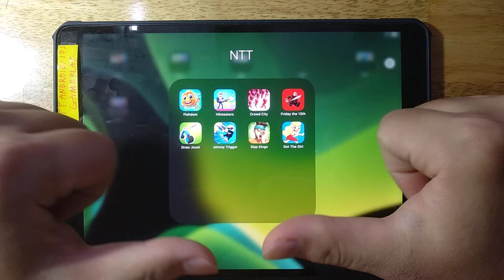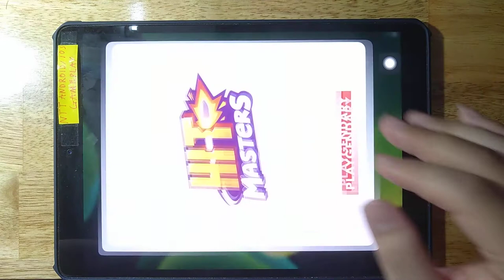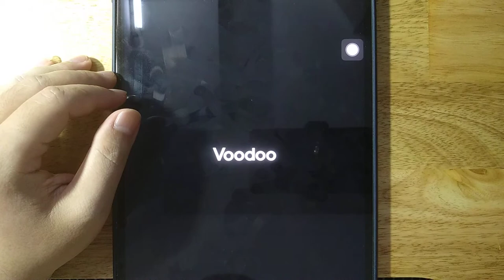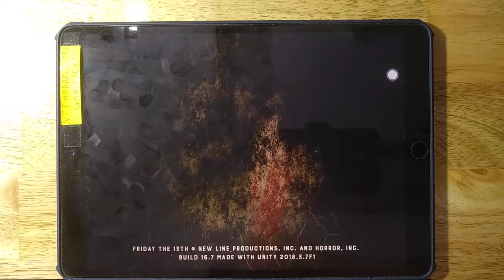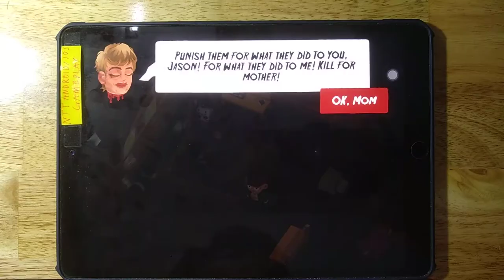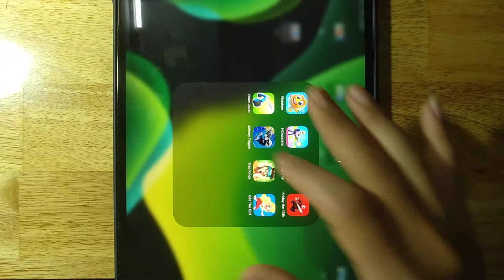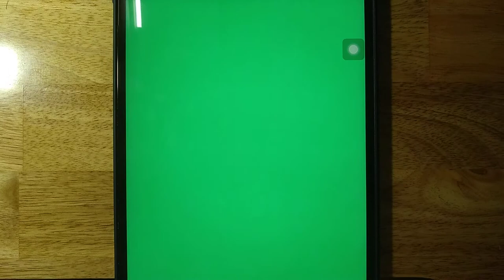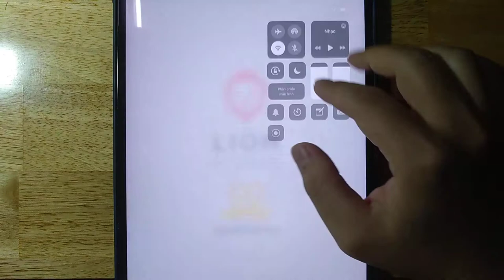Fishdom, Hitmasters, Crowd City, Friday the 13th, Draw Joust, Johnny Trigger, Slap Kings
Fishdom, Hitmasters, Crowd City, Friday the 13th, Draw Joust, Johnny Trigger, Slap Kings, Get The Girl

Android GamePlay
iOS GamePlay
iPad GamePlay
GamePlay Walkthrough